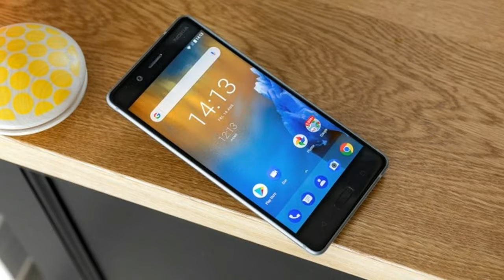Must Watch !!!Nokia 8 with 6GB RAM Price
Must Watch !!!Nokia 8 with 6GB RAM Price - Nokia 8 was announced back in August with 4 GB RAM and 64 GB storage. Now a new, more premium version of the flagship appeared in Finland. Several retailers in the company's home market now offer the Nokia 8 with 6 GB RAM and 128 GB storage for the sweet price of €649.99.

HOT !!!